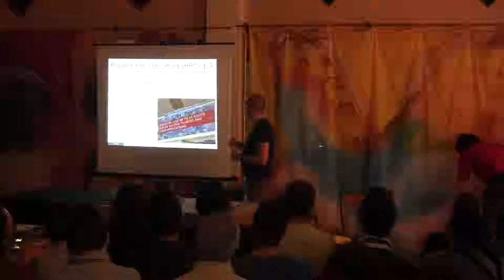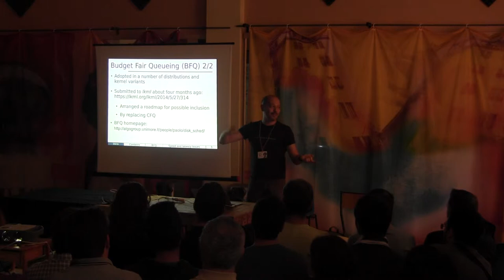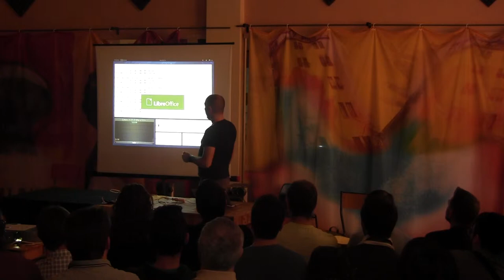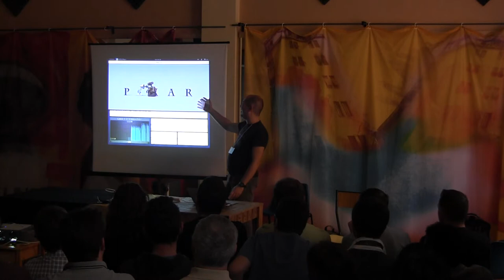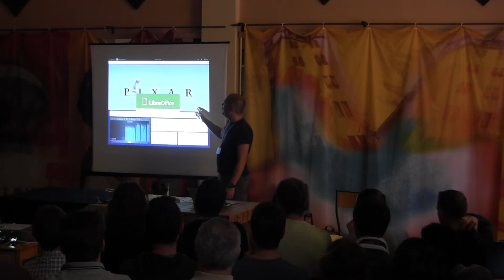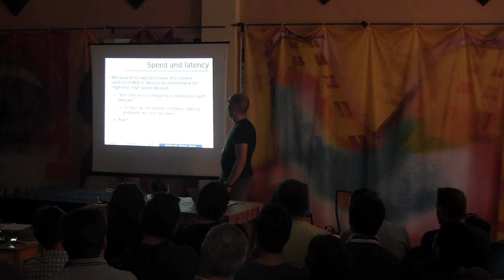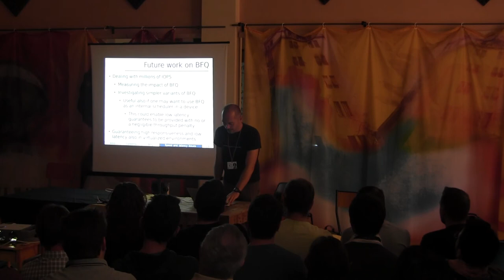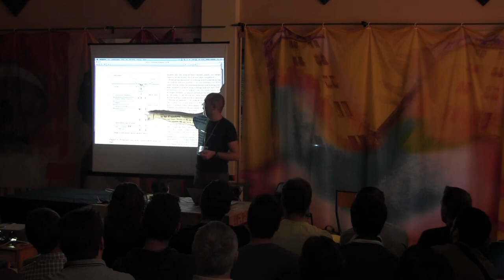LinuxDay 2014 Pisa : BFQ I/O Scheduler. Paolo Valente.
Current developments in storage I/O as related to application responsiveness and latency.
Paolo Valente
This presentation is about two related topics: the current state of affairs of the BFQ (Budget Fair Queueing) I/O scheduler, and its relation with the ongoing work in the Linux kernel for keeping pace with the growing speed of modern, solid-state devices. As for BFQ, it seems to be on the right track to be merged into mainline, and replace the current default I/O scheduler. In this presentation we will also see BFQ in action with an SSD, and briefly discuss some of the inner workings of BFQ related to high-speed devices. Finally, as for the ongoing kernel work for achieving high I/O rates, we will highlight and question possible misconceptions about the ability of the current multi-queue I/O infrastructure to make I/O-related latencies negligible for applications.